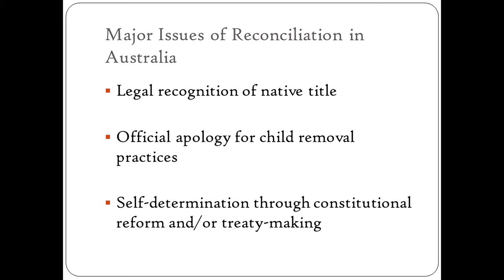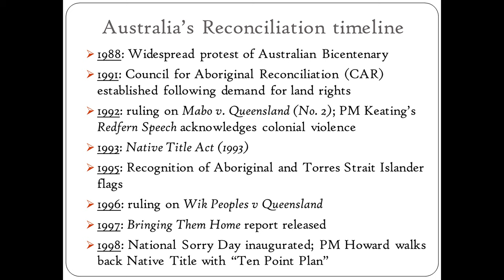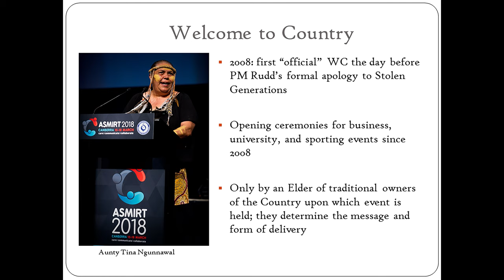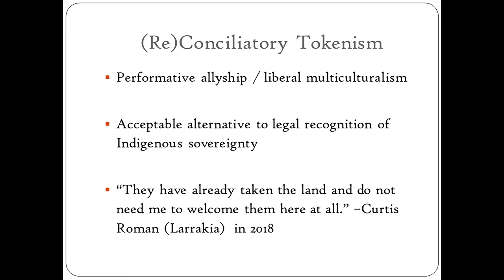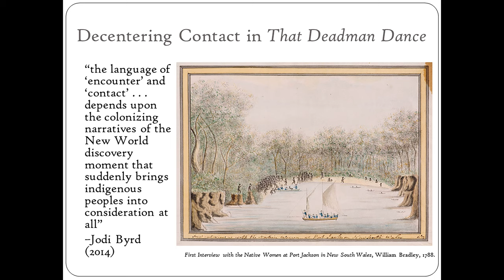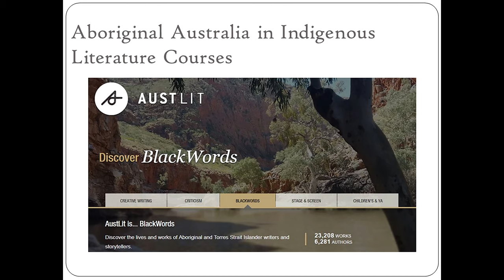PhD Candidate, Travis Franks - "Remaking Contact"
This presentation discusses Noongar artist Kim Scott's  novel That Deadman Dance, 2011 winner of Australia's Miles Franklin Award, in relation to the Reconciliation agenda that shaped Aboriginal-Australian policy between the 1990s and 2000s. While reconciliation and/or recognition initiatives have occurred in the US and Canada during this same period, Australia is unique in that its federal government has recognized native title land claims, offered an official apology, and instituted a ritual Welcome to/Acknowledgement of Country that recognizes the traditional inhabitants of specific locations. Often framed as progressive developments that celebrate Australia's diversity, these (re)conciliatory gestures have also come under criticism as examples of liberal multiculturalism that subvert claims to Indigenous sovereignty and legitimize settler state dominance. In 2017, Aboriginal and Torres Strait Islander delegates from the Referendum Council considering constitutional recognition of Indigenous peoples issued a "Statement from the Heart," in which they called for the establishment of a Makarrata Commission to oversee potential treaty negotiations.

Contemporary Australian literature reflects the settler nation's distinct history, as a substantial body of "Reconciliation narratives" have been published in recent years. Among these, Henry Reynolds's Why Weren't We Told?, Kate Grenville's The Secret River, and Alex Miller's Journey to the Stone Country have garnered prestigious awards, popular acclaim, and sustained scholarly interest. However, each of these texts mediates settler guilt stemming from a new awareness about the realities of colonial violence, and they do so by troping on the contact narrative form. Scott's That Deadman Dance does something different. I contend that the novel reimagines the arrival of Anglo settlers to Noongar Country in early nineteenth century as a failed opportunity for cross-cultural exchange, thus de-centering "first contact" by Europeans and affirming Noongar belonging through depictions of hospitality protocol developed in the Dreaming, the period in which ancestral beings created the living world and determined customary laws. My reading of Scott's novel also considers its thematic use of makarrata, a Yolngu word describing the process for finding just resolutions to disputes, to reassert Aboriginal sovereignty through adherence to customary welcoming practices and hospitality obligations.